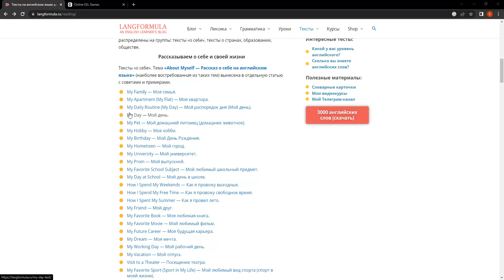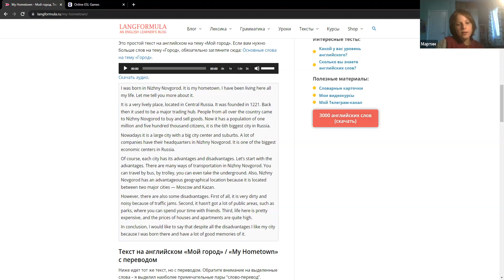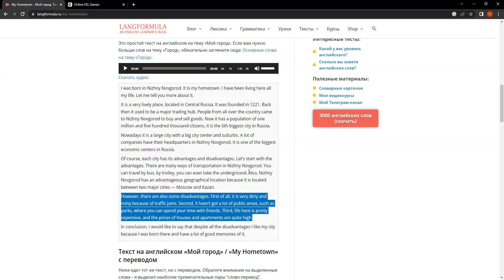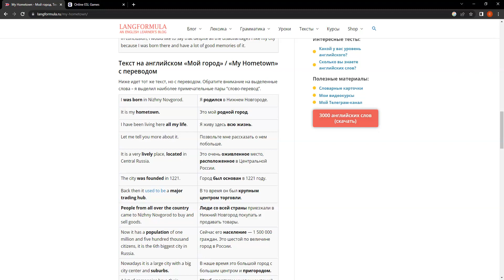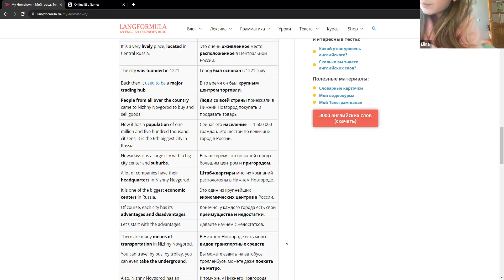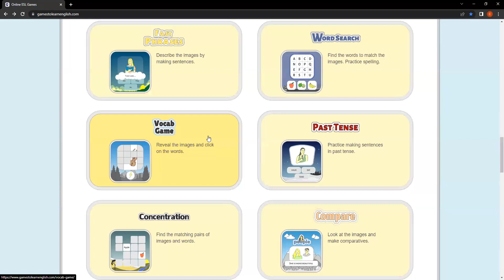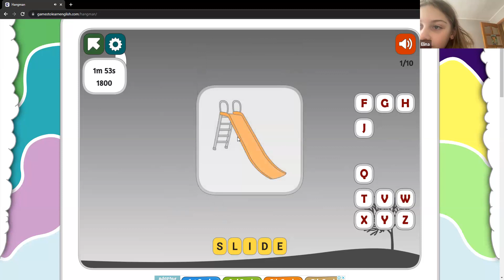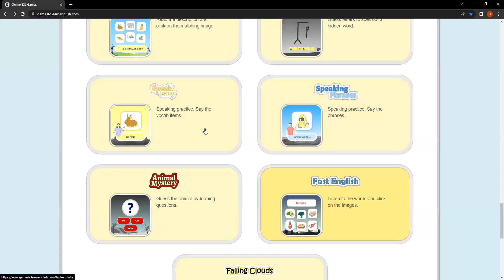Английский разговорный клуб с Самиром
Английский клуб с Самиром

Уровень языка от А1
👋Меня зовут Самир, мне 13 лет
Мне нравится изучать иностранные языки, в том числе и английский, свободно общаюсь с иностранцами, уровень владения английским языком Intermediate.
Приглашаю вас на разговорный урок по английскому языку
На каждом уроке у нас будут интересные темы для обсуждения😊

Формат "дети-детям"